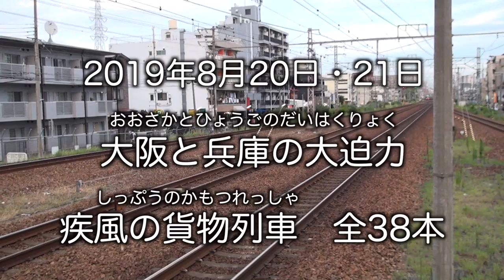【貨物列車】気ままに関西で撮影！爽快な大迫力 疾風の貨物列車 全38本 Freight train of great power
今回は関西の各所で撮影した貨物列車です！
前半はJR京都線・神戸線の島本駅、尼崎駅で撮影した貨物列車。
後半は山陽本線の上郡駅・姫路駅と東海道線浜松駅撮影の貨物列車です！
島本駅・尼崎駅では線路の線形の良さからスピード感抜群の貨物列車
上郡駅では要所、中国山地の入口の駅らしいまさに貨物列車というばかりの力強さ感じさせる動画となっています！
30分の長い動画ですがよろしければ最後までご覧ください！

This time is a freight train shot in various places in Kansai!
The first half is a freight train taken at Shimamoto Station and Amagasaki Station on the JR Kyoto Line / Kobe Line.
The second half is a freight train shot by Sanyo Main Line Kamigun Station, Himeji Station and Tokaido Line Hamamatsu Station!
A freight train with excellent speed at Shimamoto Station and Amagasaki Station
At Kamigori Station, it is a video that makes you feel like a freight train just like a freight train, which is the main point of the entrance to the Chugoku Mountains!
This is a 30-minute long video, but please watch it to the end if you like!

23ちゃんのTwitter(あまり更新できていません)

2017,7,19 貨物列車 いろいろいっぱい18本 夏空に響くモーター音とエンジン音‼重厚なジョイント音を奏でる貨物列車たち DF200-116無動回送あり‼